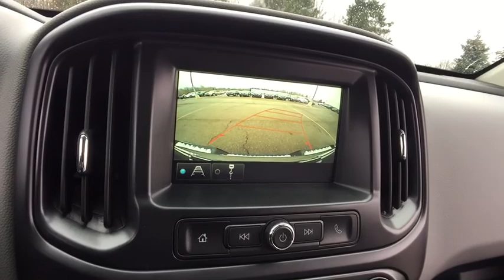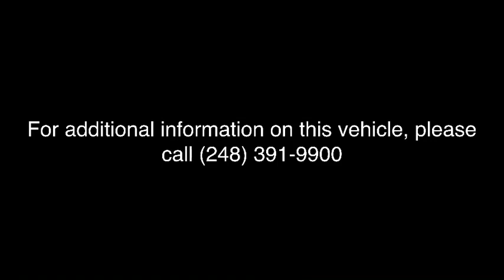2018 Chevrolet Colorado Lake Orion, Rochester, Oxford, Auburn Hills, Clarkston, MI 231318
Black N 2018 Chevrolet Colorado available in Lake Orion, Michigan at Wally Edgar Chevrolet. Servicing the Rochester, Oxford, Auburn Hills, Clarkston, MI area.

$2,887 off MSRP! Colorado Work Truck, 4WD, Body-Color Door Handles, Body-Color Grille, Custom Special Edition, Electronic Automatic Cruise Control, Extended Range Remote Keyless Entry, EZ-Lift & Lower Tailgate, Heavy-Duty Trailering Package, Outside Power-Adjustable Body-Color Mirrors, Rear Body-Color Bumper, Unauthorized Entry Theft-Deterrent System, Wheels: 18 x 8.5 Dark Argent Metallic Cast Alloy, WT Convenience Package.brbr4WD V6 8-Speed Automatic 17/24mpgbrbrbr***GM vehicles will reflect Employee Pricing less current factory incentives. Special offers and incentives may apply based on eligibility. Pictures may not reflect actual vehicle. Posted miles may vary. Some options listed may be inaccurate due to VIN decoders. Some vehicles may have added accessories. See Dealer for details.*** Price includes: $1,500 - GM Lease Loyalty Private Offer. Exp. 04/02/2018